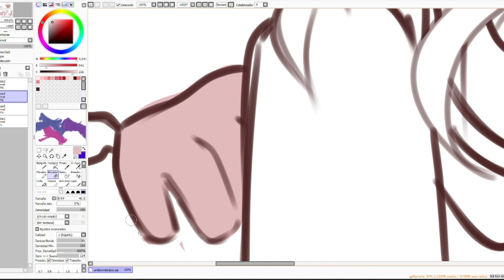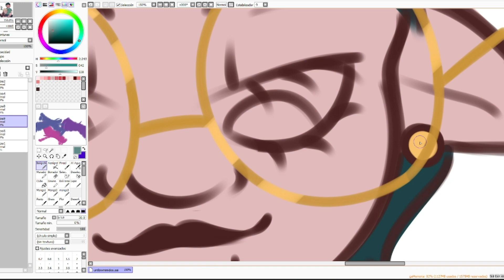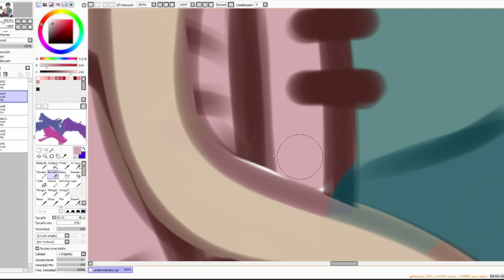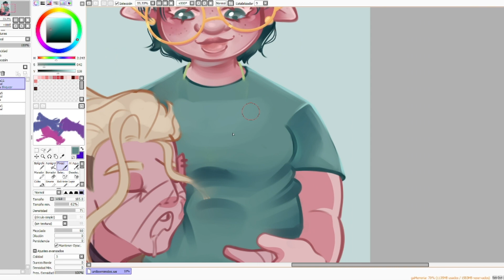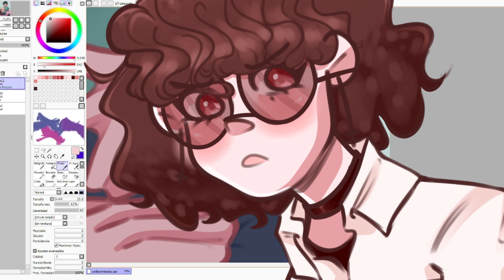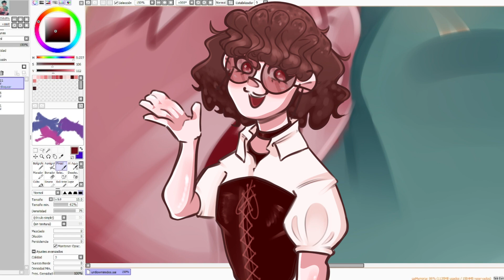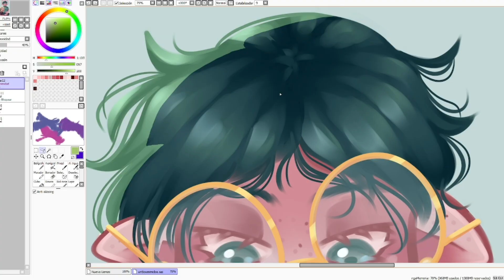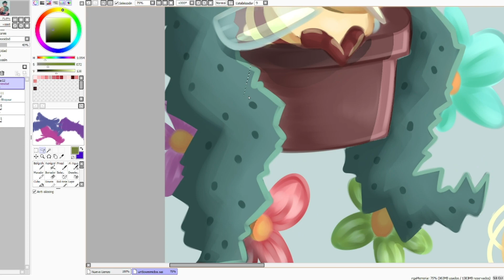BOSCHLOW is PROBLEMATIC... (+ HUNTLOW speedpaint!)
Pls remember this video it's about MY OPINION! If you want to share yours make it RESPECTFULLY in the comments! ♡